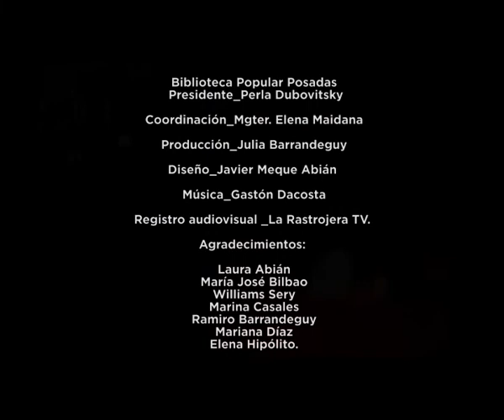RESCOLDOS CAP. 1 "Vivir Entre Lenguas"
Presentamos "RESCOLDOS" esta serie de charlas y encuentros desde la Biblioteca Popular de Posadas, donde invitamos a avivar ese fuego en estos tiempos de tanta visión y poca escucha, de tanto vaciamiento y disvalor de la palabra.

En este primer capítulo Liliana Daviña y María del Rosario Millán, ambas docentes e investigadoras de la UNaM; conversan en torno al “Vivir entre lenguas” de los habitantes de estos territorios fronterizos, plurilingües, polifónicos. Se apuesta así a reanimar la lengua que hablamos y que nos habla.
Este Trabajo fue registrado durante mayo y noviembre del 2019, son 6 charlas en total que las vamos a ir subiendo todos los viernes hasta que comienze el ciclo 2020 de RESCOLDOS!